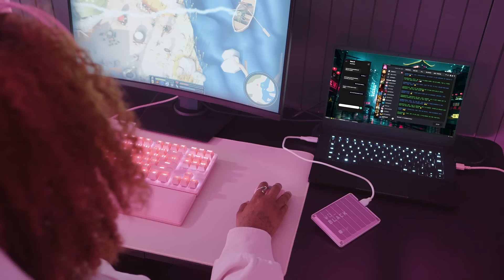WD_BLACK P10 Game Drive - Portable Storage for your Coveted Game Collection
Play games from wherever you are with the portable WD_BLACK™ P10 Game Drive. Available in Black and Pink, this premium external HDD gives you up to 6TB of additional capacity to store up to 150 games.